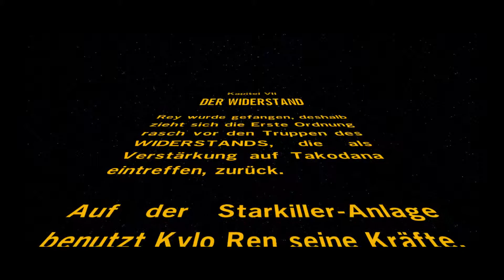Lego Star Wars: Das Erwachen der Macht #019 Der Widerstand Teil 1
Server: Vanjervalis Chain
Charaktername: Realygirllp

Fraktion: Republik

und erhalte im SWTOR
1mal Inventarmodul erweitern
1mal Farben vereinheitlichen
1mal Charaktertitel anzeigen
1mal Crew Fähigkeiten Slot
7 Tage gratis Abo

Videos liken und kommentieren sich auch nicht von selbst!

Falls ich Fehler mache, gebt mir Kritik!!!